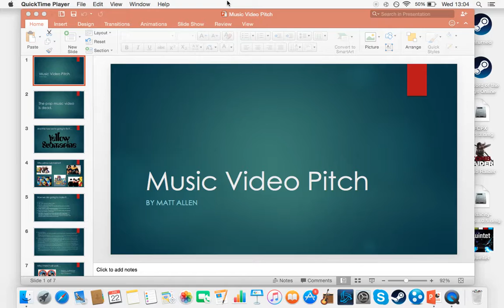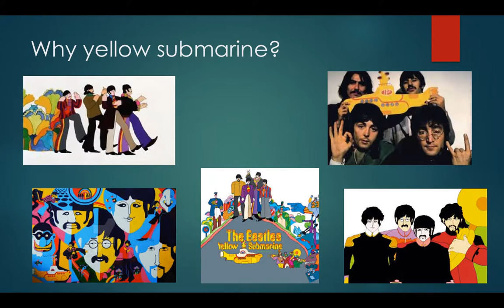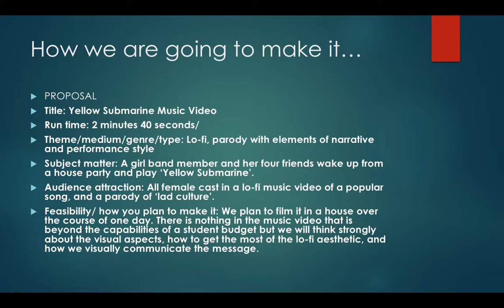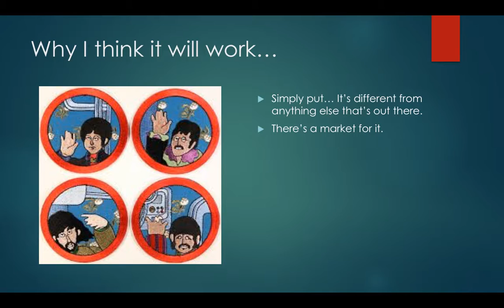Matt Allen - Music Video Pitch